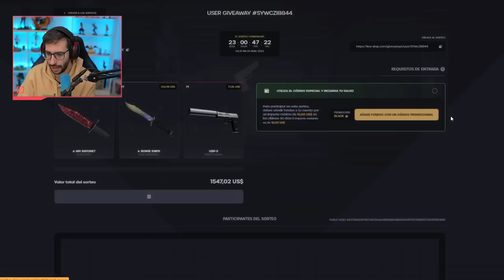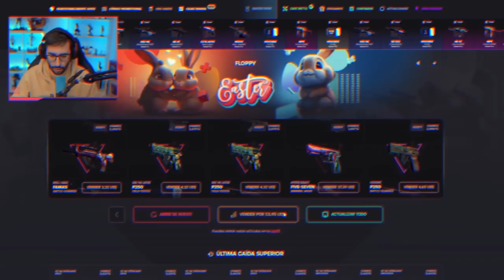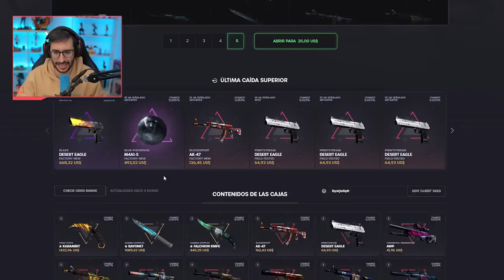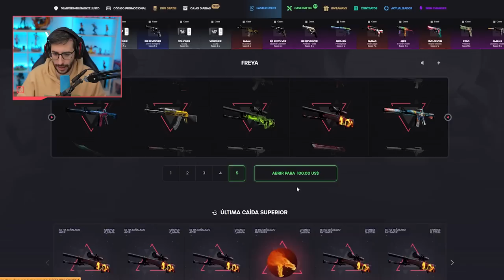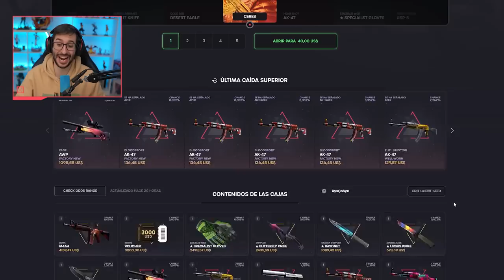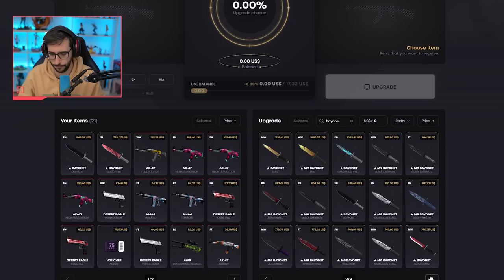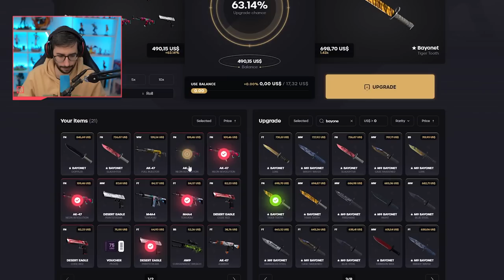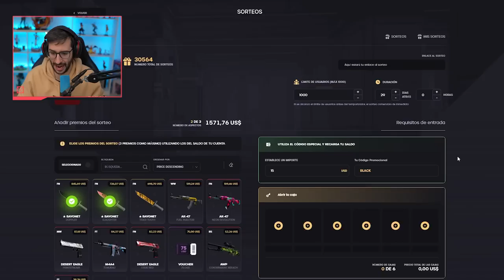¡VOLVEMOS A KEYDROP CON ESTOS CUCHILLOS! *MÁS DE 2000$*